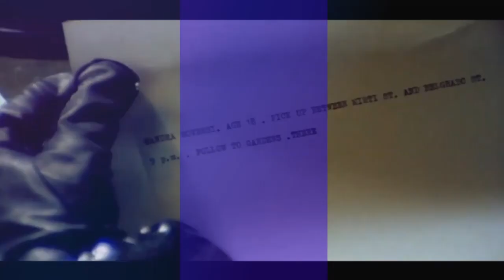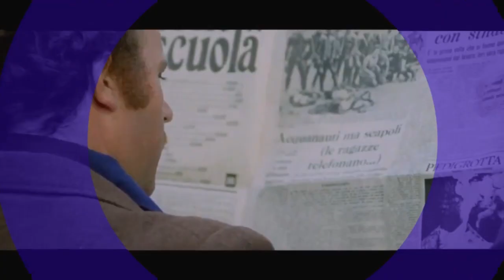Ten Lesser Known Facts About the Italian Giallo The Bird with The Crystal Plumage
Read More Funny Stories Here!
While "The Bird with The Crystal Plumage" continues to be celebrated for its suspenseful narrative and stylish direction, these lesser-known facts shed light on the intricate craftsmanship and historical significance behind this enduring classic of Italian cinema.
Our Discord to discuss Movies and Picturea